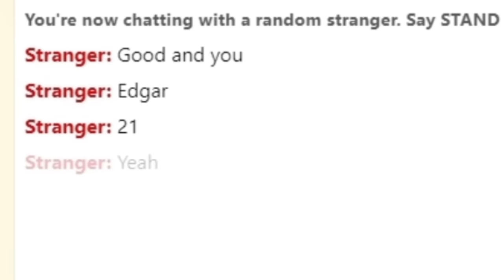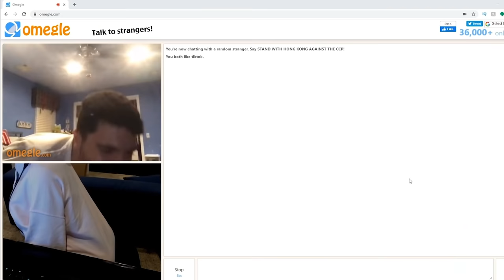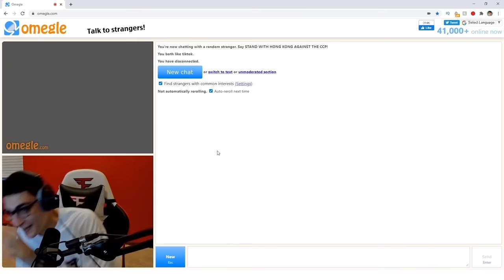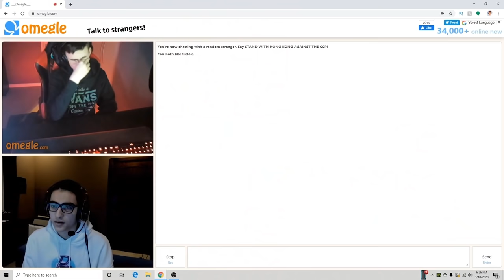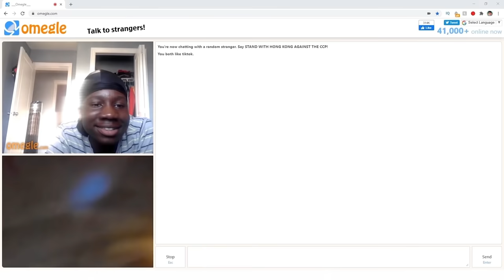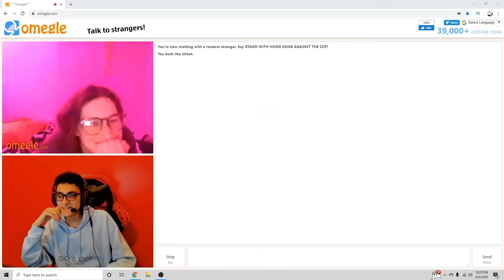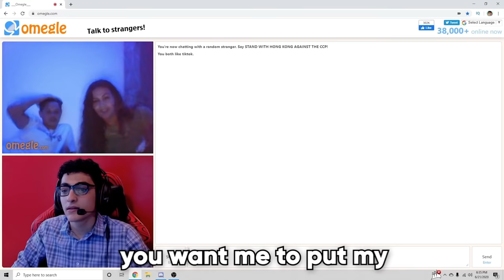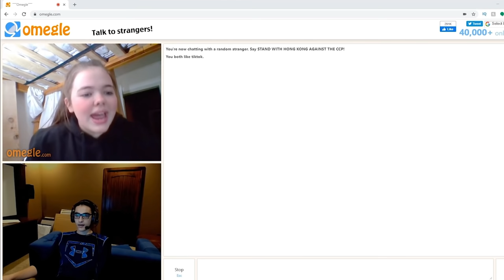THE BEST OF OMEGLE TROLLING 2021!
THANK YOU FOR AN AMAZING 2021! LET'S MAKE 2022 EVEN BETTER ❤️

🎮 ❱ Use code Absorber in the Fortnite item shop!